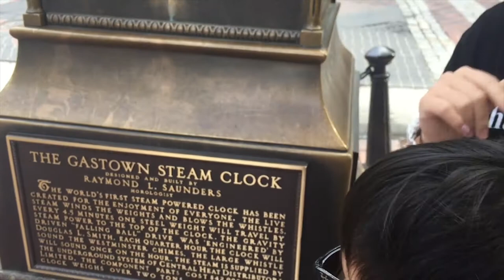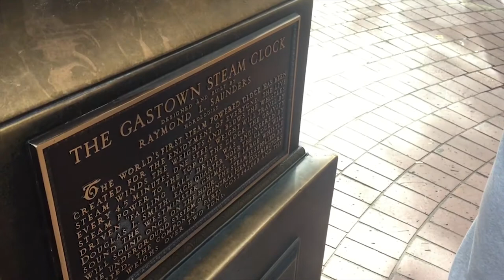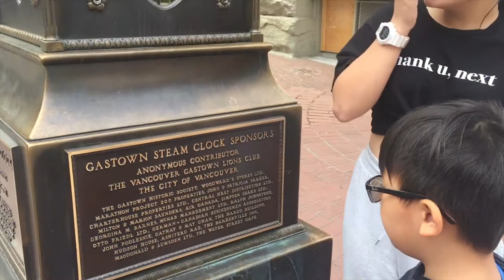Vancouver Gastown Steam Clock | Vancouver Trip | Super CjP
The most famous clock in the world.

A steam clock is a clock which is fully or partially powered by a steam engine. Only a few functioning steam clocks exist, most designed and built by Canadian horologist Raymond Saunders for display in urban public spaces